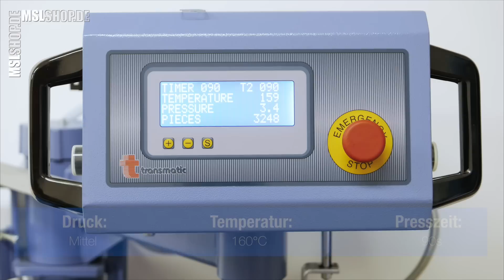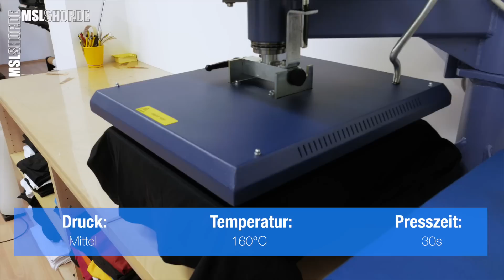Farbtransfers für dunkle Textilien mit OKI Weißtonerdruckern herstellen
In diesem Video stellen wir mit den OKI Weißtonerdruckern ES7411WT und ES9420WT
Farbtransfers für dunkle Textilien her.

Wir verwenden dazu das Forever Laser Dark Mediensystem,
das aus einer A-Folie und einem B-Papier besteht.

Das Motiv wird auf die A-Folie gedruckt.

Anschließend legen Sie die A-Folie
auf die sehr stark vorgeheizte Belegplatte der Transferpresse.

Jetzt legen Sie das B-Papier auf die A-Folie.

Damit es sich nach dem Pressen leichter abziehen läßt,
ist das B-Papier etwas kleiner als die A-Folie.

Decken Sie den Druck mit etwas Pergamentpapier und einer Matte aus ca. 5 Bögen Druckerpapier ab. Diese haben wir zur einfacheren Handhabung mit Thermoband zusammengeklebt.
Durch die Matte wird Wolkenbildung vermieden und ein gleichmäßiger Weißauftrag erreicht.

Bei mittlerem Druck und ca. 160 Grad werden beide Medien
für etwa 90 Sekunden miteinander verpresst.

Mit einer gleichmäßigen Bewegung
ziehen Sie das B-Papier von der A-Folie ab
und versuchen die A-Folie dabei
möglichst wenig von der Belegplatte abzuheben.

An dem aufgedruckten Toner der A-Folie
haftet nun die weiße Beschichtung des B-Papiers.

Durch das Pressen tritt an den Rändern etwas weiße Beschichtung aus.
Schneiden Sie daher ihren Patch an den Rändern zu,
damit die ausgetretene Farbe
nicht auf das Textil übertragen wird.

Pressen Sie den Patch
bei mittlerem Druck und 160 Grad
für ca. 30 Sekunden auf das Shirt.

Legen Sie es anschließend zur Seite
bis es vollständig abgekühlt ist.

Mit der hier gezeigte Rolltechnik
entfernen Sie das Trägermaterial.

Für ein mattes Finish und eine gute Waschbeständigkeit,
decken Sie den Druck mit Pergamentpapier ab
und pressen nochmals für ca. 10 Sekunden nach.